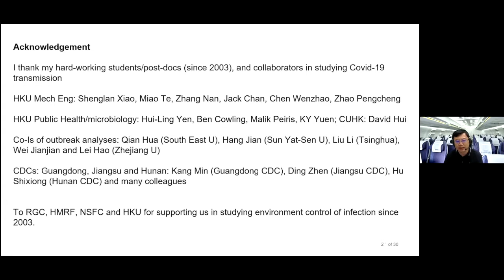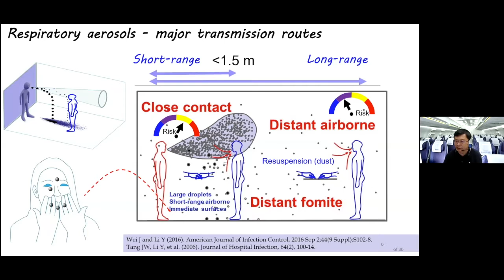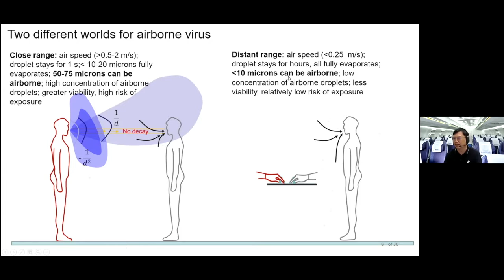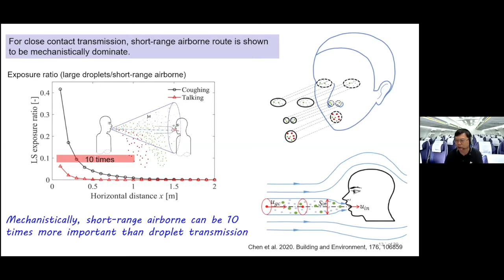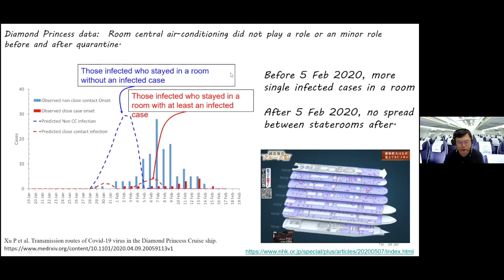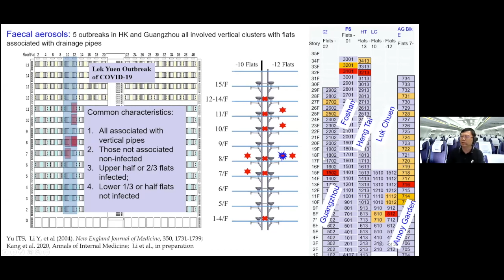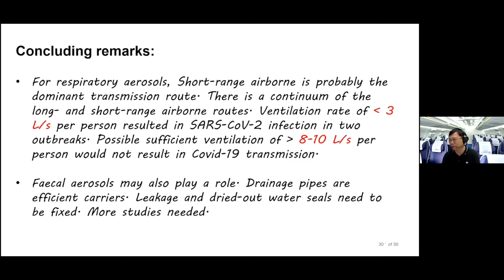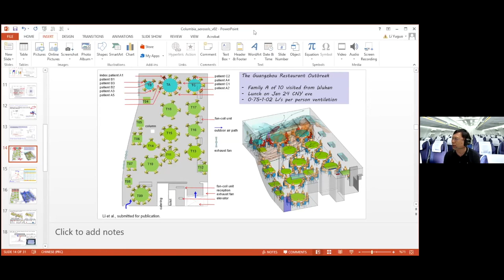Yuguo Li, Virtual COVID-19 Symposium: October 07, 2020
Yuguo Li, PhD, Professor, Department of Mechanical Engineering, Associate Dean, Faculty of Engineering. University of Hong Kong, "Transmission of SARS-CoV-2: Respiratory and fecal aerosols"

Nine months into the pandemic, many aspects of the transmission of COVID-19 are still unclear. Transmission via aerosols (less than 75 μm diameter) is undoubtedly the main path. Aerosols originating from a respiratory source are hereby most dangerous within a distance of 1.5 m, where aerosol concentration is high and the size is just right for aspiration. He presents his investigation of three different infection events, in a Wuhan restaurant and bus, on the Diamond Princess cruise ship and Amoy Garden, a building complex. Besides respiratory aerosols, the latter example demonstrates the risk of faecal aerosols and their distribution.